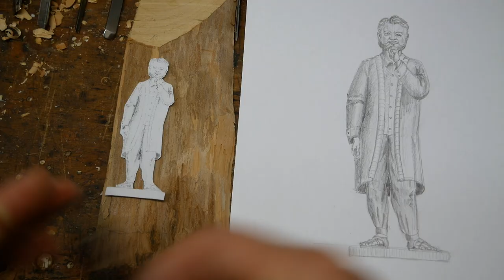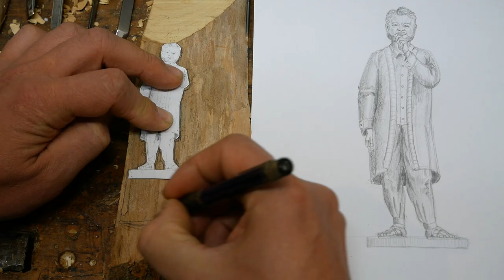Eine personalisierte Krippenfigur schnitzen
Für die Inhalte der Seiten sind die Betreiber*innen selbst verantwortlich und diese widerspiegeln nicht die Meinung von Mr. Schnitz.

Beim online-kauf kurz auf Mr. Schnitz hinweisen im Kommentarfeld, danke!

Set Schwabelscheibe und Paste Spangler grob sehr geile Paste!!

Werkzeugauflage/ kompatibel mit Tormek!

Wenn es Dir auf dem Herzen liegt kannst du mich gerne unterstützen. Die Produktion von Videos für YouTube kostet Geld und hat einen hohen Zeitaufwand.
Die Werbung vor den Videos oder gelegentliche Produktvorstellungen können diese Kosten nur zu einem Bruchteil refinanzieren. Wenn Du von den Inhalten profitierest kannst Du mit Deiner Unterstützung auch in Zukunft von den Inhalten profitieren. Falls Du ein besonders Thema hast was du gerne sehen würdest kannst du die Arbeit auch direkt bei mir in Auftrag geben und mich auf diese Weise unterstützen.

Bank:
N26
Inhaber: Simeon Decker
IBAN: DE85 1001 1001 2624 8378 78
BIC: NTSBDEB1XXX
Verwendungszweck: Schenkung